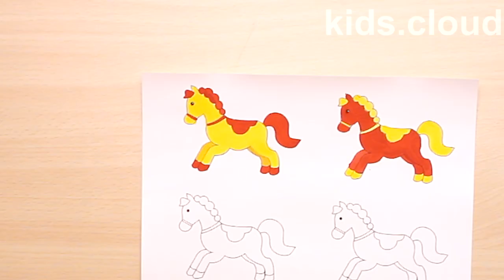How to make a paper carousel? - DIY - Funfair - Papercraft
If you wish to create a spinning paper carousel (marry-go-round) with children? Please have a look at our model.

Download the templates from the blog section of our web and follow the instruction shown in our video